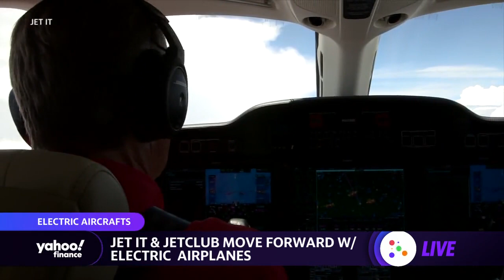Private jet travel soars amid pandemic, Jet It CEO on affordability and move to electric airplanes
Glenn Gonzales, Jet It Co-Founder and CEO, joins Yahoo Finance's Alexis Christoforous and  to discuss sustainability in aviation with electric airplanes and growth in the private jet industry.